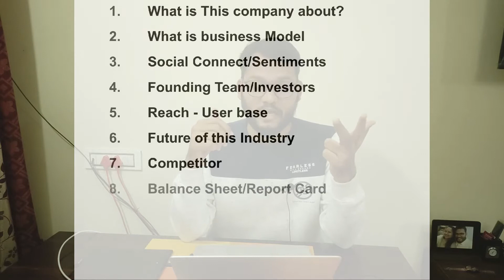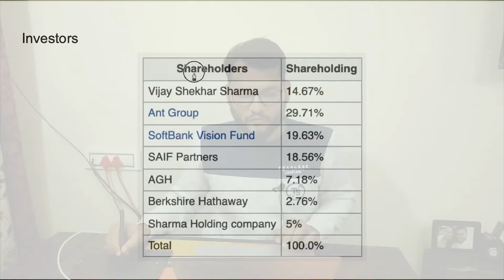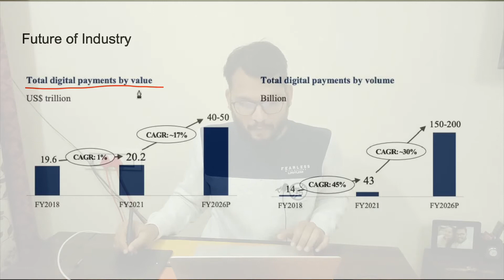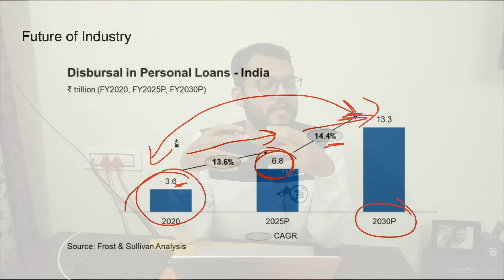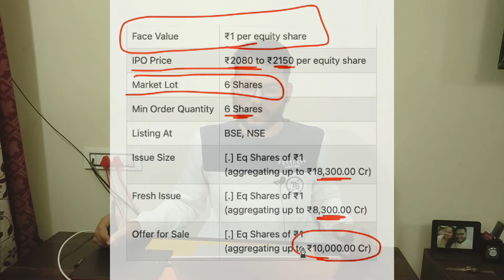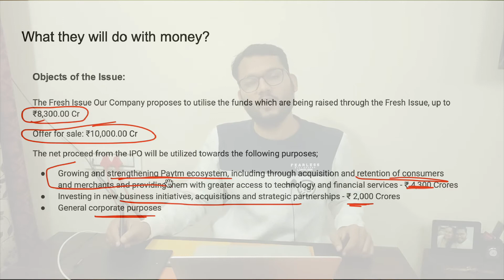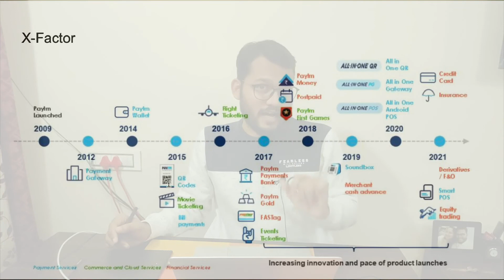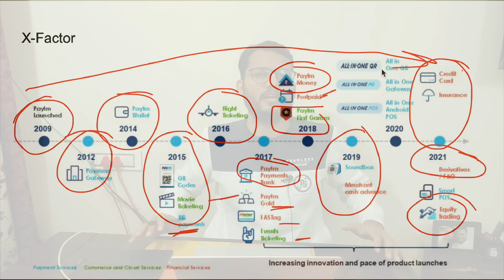PayTM - Largest IPO - Apply करें या नहीं?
Hello Friends,

सबसे बड़ा आईपीओ/IPO आ गया है.
Do not apply before watching this analysis.

Chapters
00:20 Introduction
01:17 What is PayTM?
02:00 What is the Business Model of PayTM?
02:27 Social Connect of PayTM
03:12 Founding Team/Investors of PayTM
03:40 Investors of PayTM
04:22 Reach - User of PayTM
05:03 Future of Insurance Industry
05:03 Future of Loan Industry
05:40 Future of Digital Payment
07:40 Balance Sheet of PayTM?
09:00 PayTM IPO Details
09:06 PayTM IPO Date
11:26 Valuation of PayTM
11:55 Brokerage House Recommendation about PayTM
13:58 X-Factor of PayTM

Why Do I start this channel?
From birth to a bachelor's degree, our society pushes us to do everything to earn money, but no one teaches us "how to manage It & grow It?".

In India, 73% of people are financially illiterate that is why I started this channel. I want to help youngsters to take better financial decisions in life.
So many youngsters are stuck in 9to5 just because of bad financial decisions.

Join the mission "BFinnciallyFree"
To educate 1Cr youngsters about personal finance & help them to become financially free.
Be the Finance Fighter of the community.
We are FinanceFighters.
We are FinanceMafias.

Regards
Lokesh Tiwari